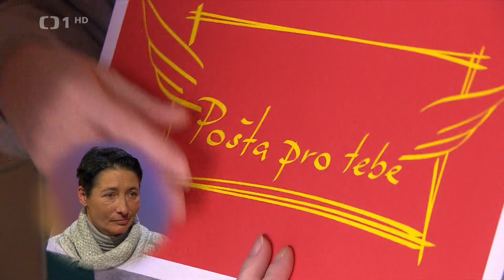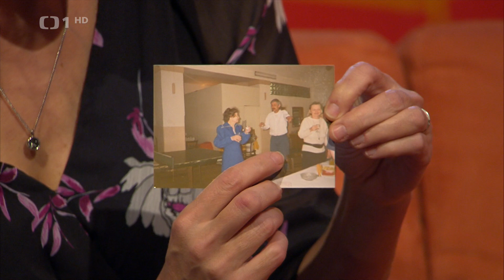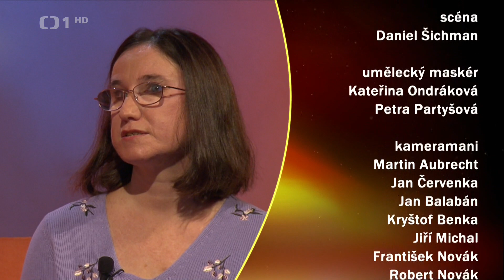Pošta pro tebe-20.03.2022